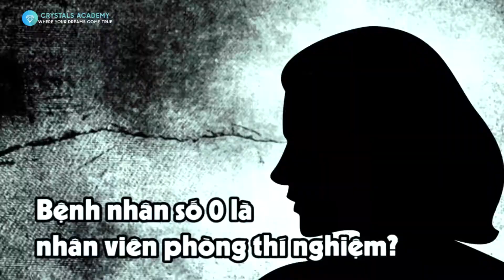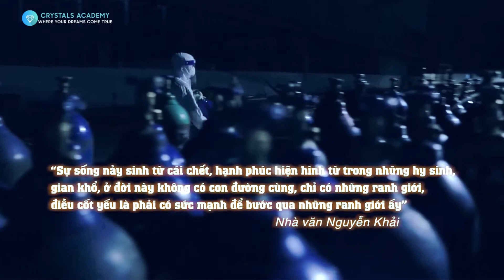Hồi sinh_Câu chuyện Covid 19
* Trân trọng thầy cô/anh chị trên mọi miền tổ quốc tham gia dự án MIỄN PHÍ “5000 học viên làm chủ công nghệ thông tin"
+ Bước 1. Đăng ký ID thành viên qua link sau:
+ Bước 2. Đăng ký vào lớp

►Trainer: Cindy Thảo Tạ
► Cùng kết bạn Facebook cá nhân của Cindy Thảo Tạ
- Buổi 6_ Dự án 5000 giáo viên làm chủ ứng dụng công nghệ thông tin_ PowerPoint
- Buổi 5_ Tặng và huong dẫn Cài đặt office 365
- Buổi 4_Dự án 5000 giáo viên làm chủ ứng dụng công nghệ thông tin_Dung lượng và các form ứng dụng Drive
- Buổi 3_Dự án 5000 giáo viên làm chủ ứng dụng công nghệ thông tin_Tương tác đội nhóm hiệu quả từ Padlet
- Buổi 2_Dự án 5000 giáo viên làm chủ ứng dụng công nghệ thông tin_tạo video từ Canva
- Buổi 1_Dự án 5000 giáo viên làm chủ ứng dụng công nghệ thông tin_Ứng dụng của Canva